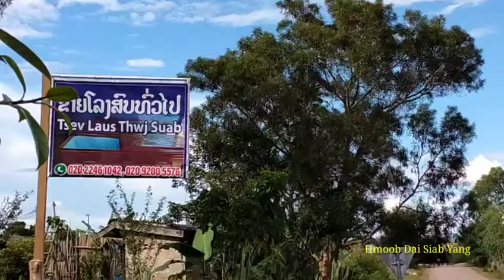Hnub no mus xa khoom # Friday . 20th . 8 . 2021